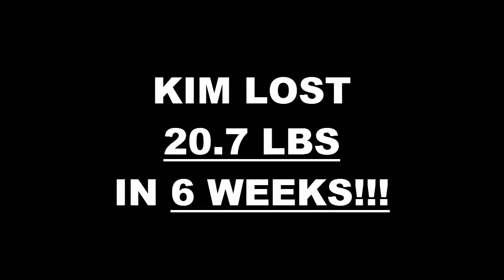Thousand Oaks Weight Loss Fitness 6 Week Challenge Results - Kim P.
We will now check the result of Kim's 6 week weight loss challenge!